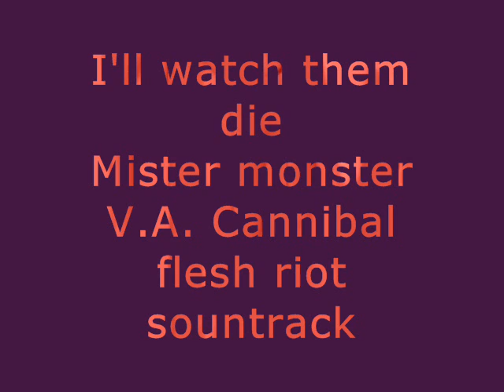mister monster i'll watch them die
i' ll watch them die
mister monster
v.a. cannibal flesh riot